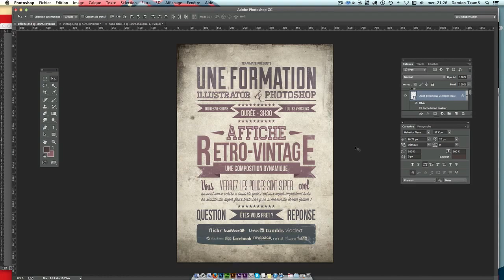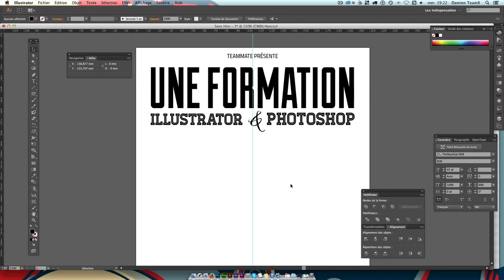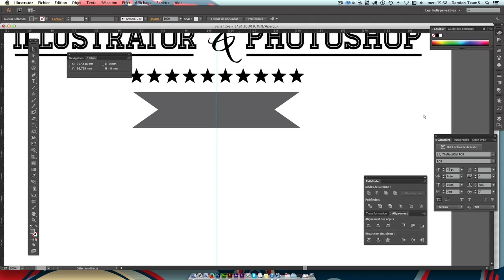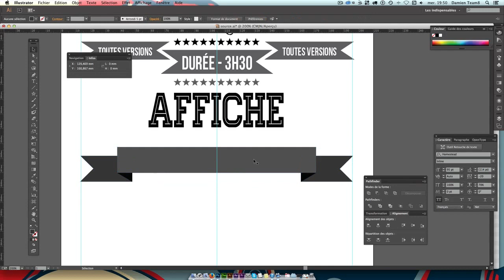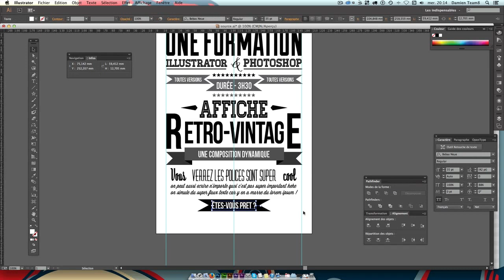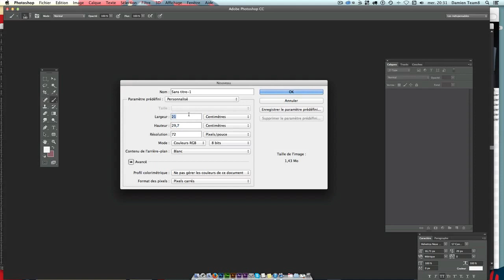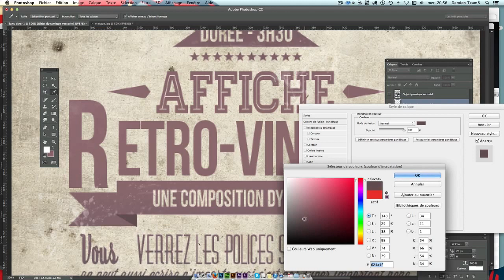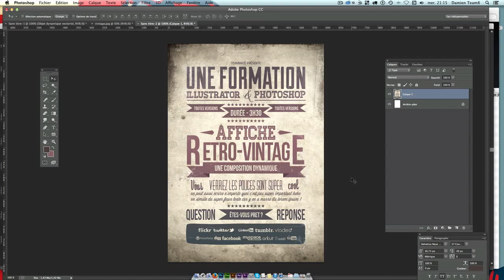Tuto Illustrator -- Créer une affiche Rétro / Vintage avec des Typos - Formation CC